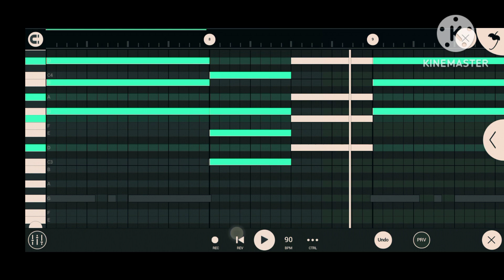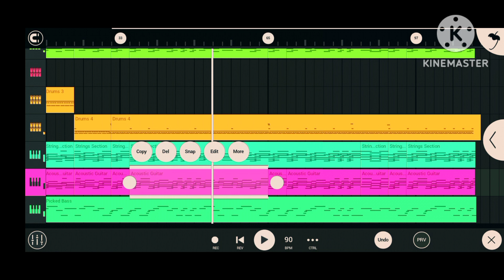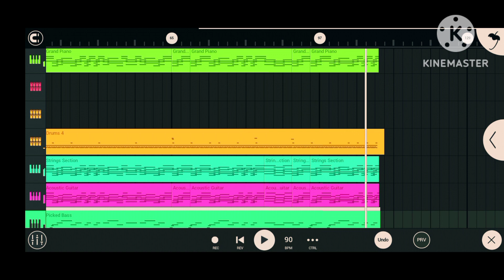Nang mikchian tipjaode//Riprap//Fl studio cover music..